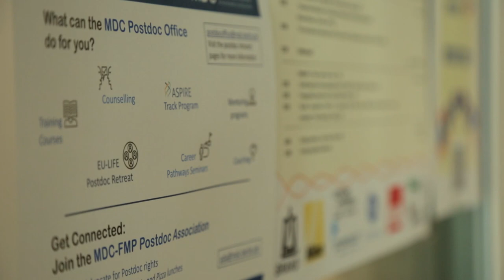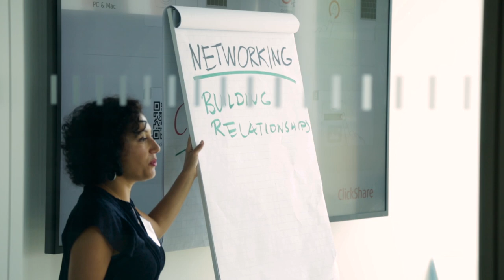PostDoc Day 2019: Exchanging Knowledge and Career Tips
The fourth edition of the annual PostDoc Day drew dozens of postdocs and graduating doctoral students to MDC's new location in Berlin-Mitte.